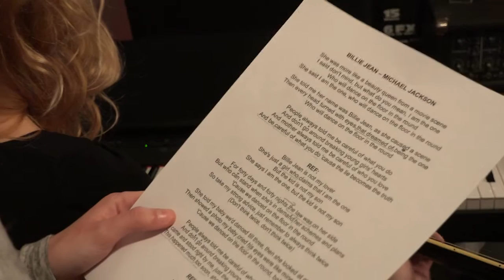Filtriranje 2016: Trio Krstić - sledeći korak, autorski rad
Trio koji čine Ivan, Kristina i Ester Krstić, poznatiji kao Trio Krstić, polako osvaja pančevačku muzičku scenu.Krstići od malena sviraju zajedno, ali tek pre nekoliko godina su se odlučili da svoj talenat pokažu, pored porodice, i svojim sugrađanima. Povremeno su zajedno svirali, uglavnom u kući, i dopunjavali se, dok nisu dobili priliku da nastupe i u jednom kafiću.Do sada su svirali u više lokala u Pančevu i okolini, a svirke imaju nekoliko puta mesečno, u zavisnosti od ličnih obaveza. Ester peva i svira violinu, Kristina je zadužena za prateće vokale i klavijaturu, dok Ivan svira gitaru. On, iako stariji brat, priznaje da glavnu reč ipak ima najmlađa sestra Ester. Često vode rasprave oko repertoara, ali na kraju se, kako kažu, svi slože. Ivan (25) se već 9 godina bavi kajakom, osvajao je brojne nagrade i jedno vreme bio član reprezentacije. Studira informacione sisteme na FON-u, dok u slobodno vreme svira gitaru, uglavnom sa sestrama. Kristina (22) je završila osnovnu i srednju muzičku školu “Jovan Bandur” u Pančevu, a zatim svoje školovanje nastavila na Fakultetu muzičkih umetnosti u Beogradu, gde je sada na master studijama. Radi u muzičkoj školi kao profesorka klavira, ali kaže da joj je jedno od zanimljivijih iskustava bilo kada je u jednom kafiću svirala klasičnu muziku: “Svirala sam ono što volim, na šta ljudi možda i nisu navikli u tako opuštenoj atmosferi.” Ester (19) je takođe završila muzičku školu u Pančevu, a sada je na drugoj godini osnovnih studija Akademije umetnosti u Novom Sadu. Dugo se dvoumila između klavira i violine, “Na kraju sam shvatila da je violina ipak za mene”, rekla nam je Ester. Kada je u pitanju njihov zajednički rad, sve je počelo iz zabave, sada je ozbiljnije ali i dalje uživaju u tome što rade. Trio Krstić radi obrade pesama, ali su im već duže u planu i autorske pesme. Dok do toga ne dođe, Trio svakako planira da nastavi sa svirkama.
Jovana Jankov